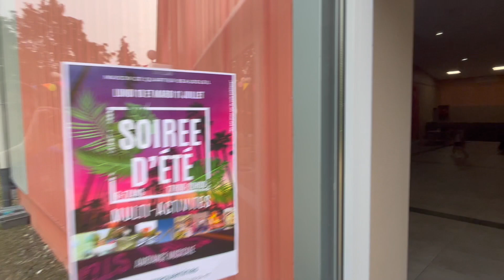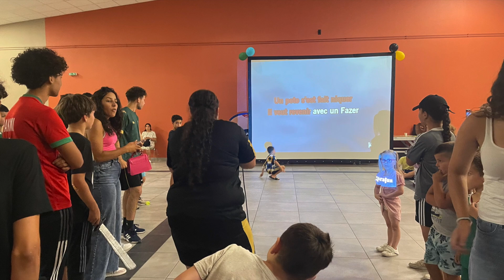Soirée d'été - Juillet 2023 - Maison de quartier Beausoleil (Sarreguemines)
B1 VIDEO   SOIREES D'ETE   JUILLET 2023   M Q BEAUSOLEIL